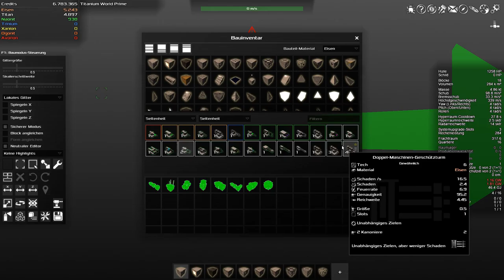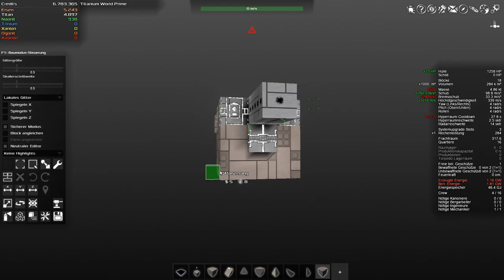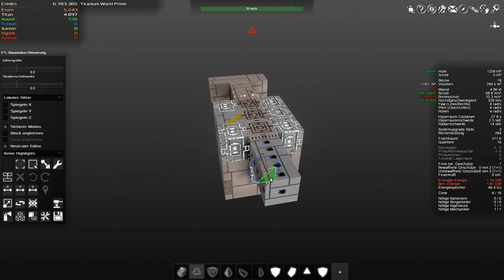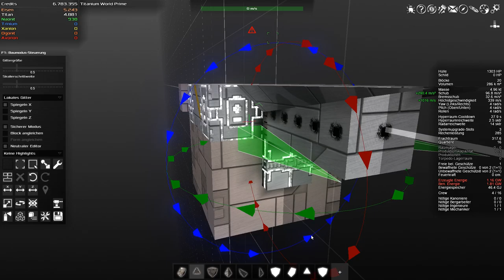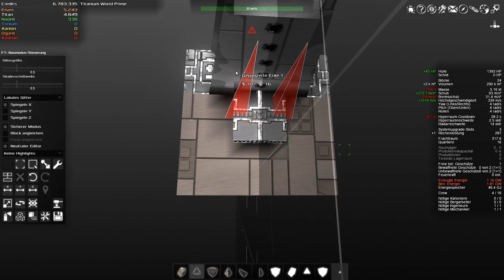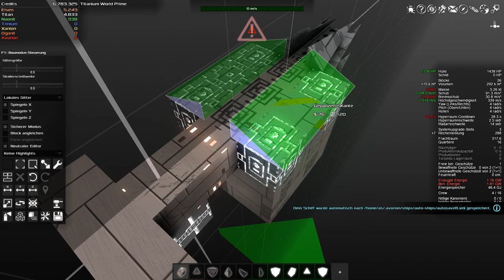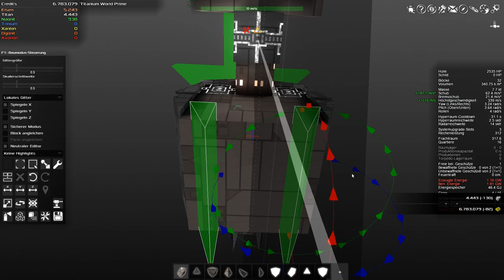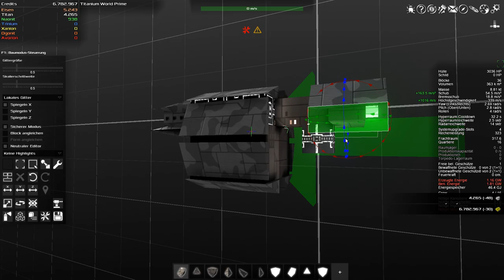Let's play Avorion Folge 118 Deutsch